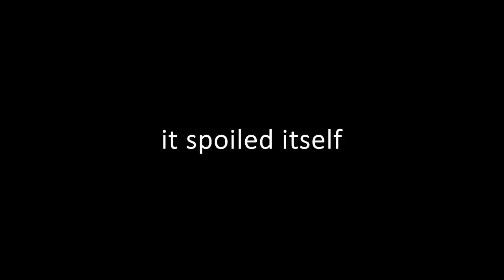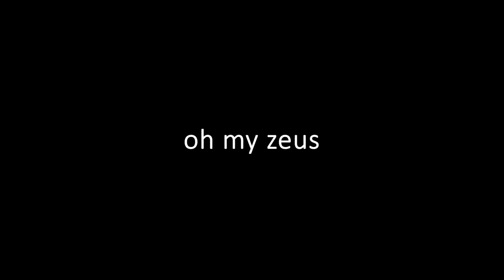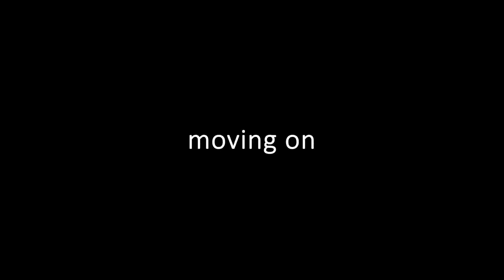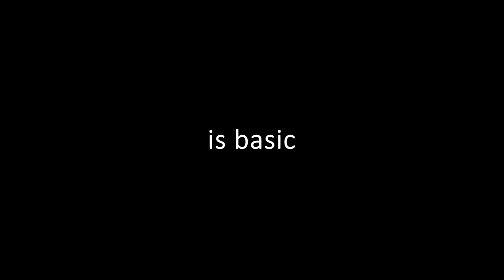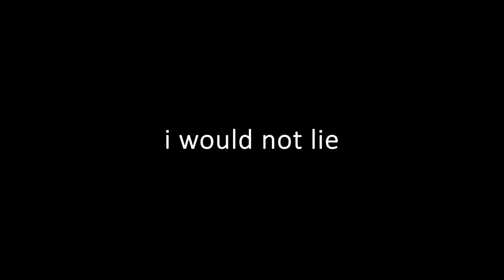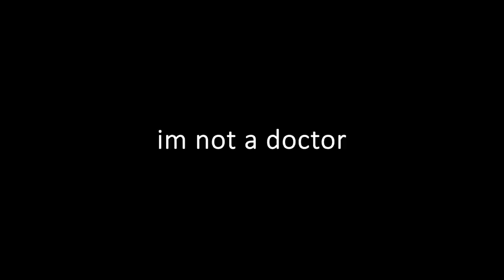Killing Gods While Being A Huge Simp - GodOfWar.exe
God Of War came out in 2005.  That's a crazy long time ago, and Ive never played it so why not make a video so you don't have to play it.  Kratos sucks, I really don't like him, Im upset that I had to help him.  Overall the game is pretty cool though.  Last time I found out people actually do read these descriptions cause I asked people to comment 'Wario is thicc' so if youre reading this now, then comment 'Lebron James is pretty good at basketball'  or something about the NBA idc, cause the people who don't read descriptions will be like why the hell is everyone talking about sports?

0:00 Kratos spends bands on e girls
1:06 The tragic origin story of sid from toy story
4:04 i donate to onlygods dot com
7:52 straight outta athens
14:50 yea i forgot i was doing chapters
16:38 comment pokimane is my mother if i should cover fallout 2
17:34 if you made it this far you should hit subscribe
21:01 video is almost over
21:30 actually no this is a documentary
21:50 Im a film maker

kratos